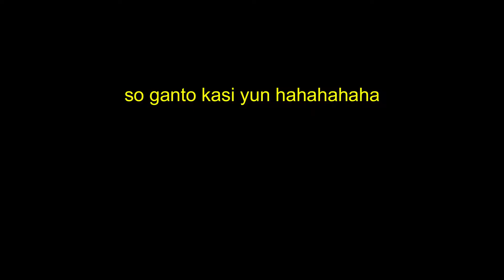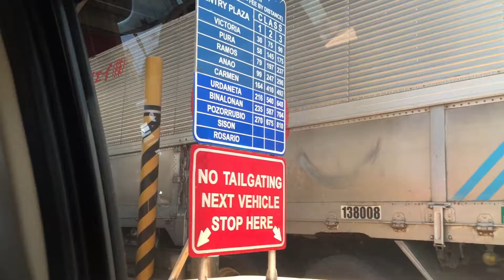BAGUIO VLOG | Kyla Denise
Last vlog for my summer getaway with friends, this will surely be treasured💓 thank you to my beautiful af friends, kyle, maurine & angel & especially, thank you so much Murillo fam & Edwin.😘